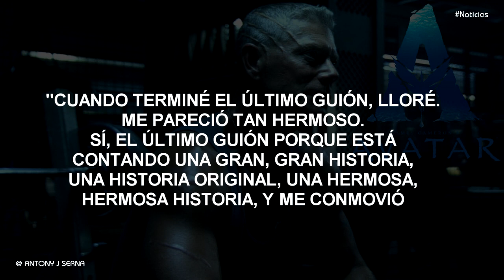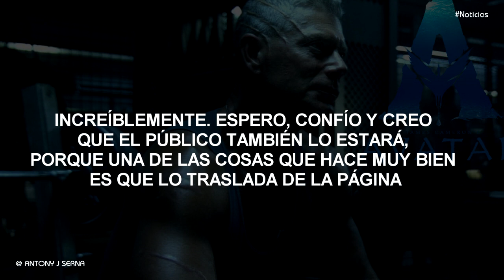POR FIN podremos ver el trailer DE AVATAR 2 | ¿Cuándo y Donde lo veremos? | Noticias y Novedades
Apoyame con una humilde suscripción a este canal para seguir impulsando videos como este  :) y me comprometo ser mas constante con este tipo de contenidos (aunque me caiga el copy).
*Donativos para el rodaje de la próxima serie para youtube (terror y misterio)
YAPE: 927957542 (deja tu mensaje con tu nombre o apodo y saldrás en los créditos iniciales y finales)

Avatar 2 estreno oficial - Avatar 2 estreno 16 de diciembre 2022 - Avatar 2 noticias -  AVATAR 2: TODO lo que SABEMOS de las NUEVAS PELÍCULAS de JAMES CAMERON - AVATAR 2 ya tiene fecha de estreno - AVATAR 2 FULL HD Película Completa en Español - AVATAR 2, 3, 4, Y 5 (NUEVAS FECHAS DE ESTRENO) trailer oficial de avatar 2 - cuando saldra el trailer de avatar 2 - declaración de los actores